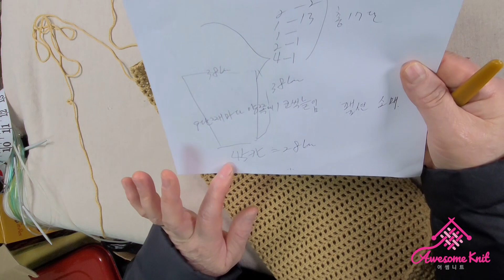코바늘 봄 가을 간절기용 롱가디건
상품구매